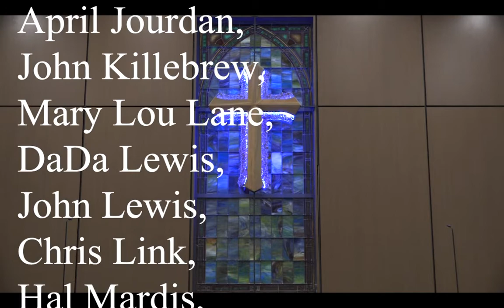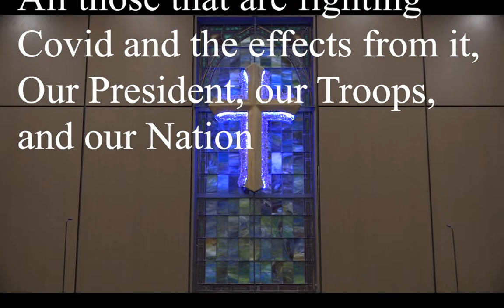Sunday Aug 22 2021 Video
Aug 22 Service